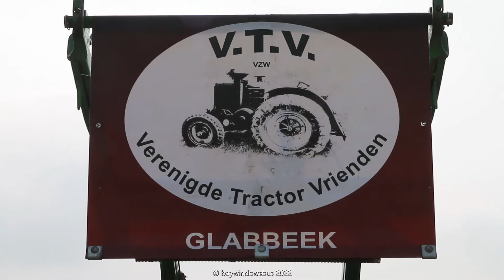tractortreffen @ waanrode 2016